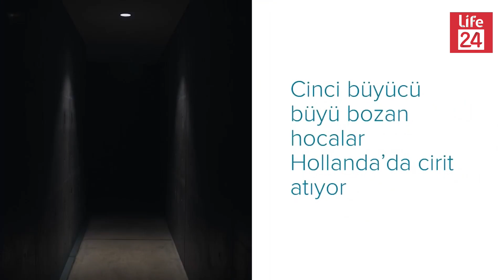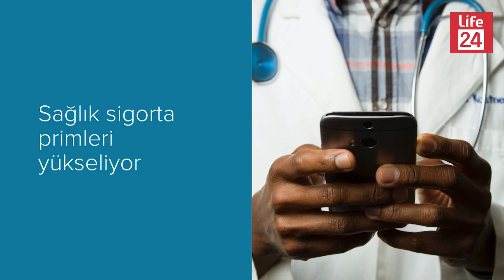Hollanda Gündemi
Her Pazartesi ve Perşembe CANLI YAYINda sizlerle